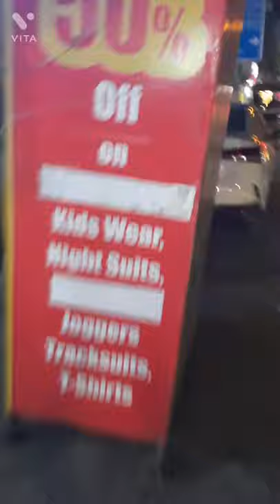Delhi ki life nahi aasan 🙄 | volg-10| Hum Pahadi Parindey